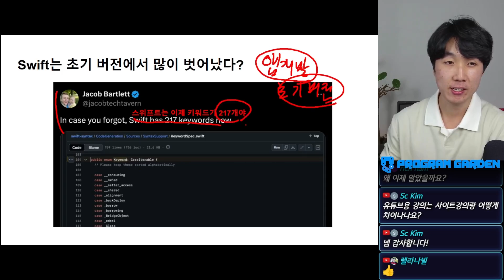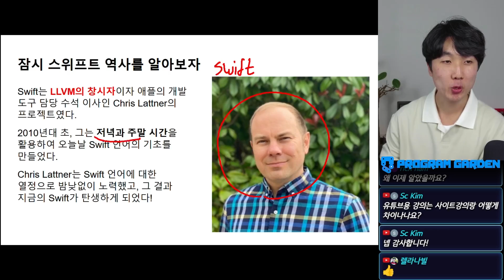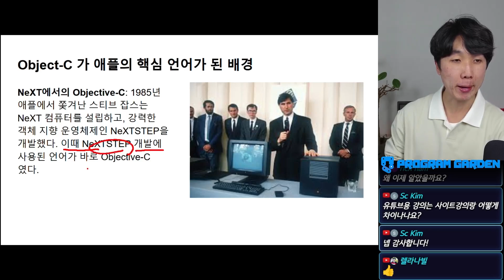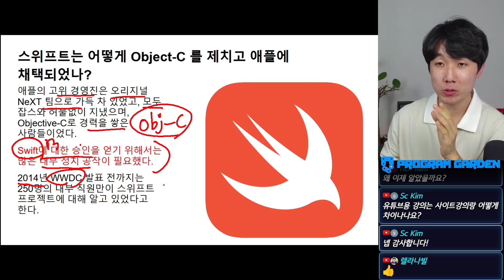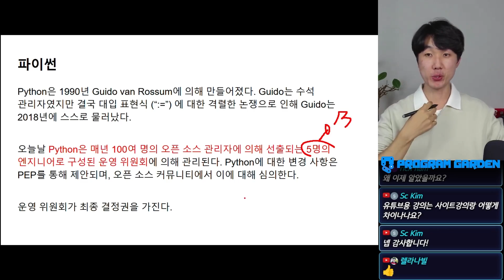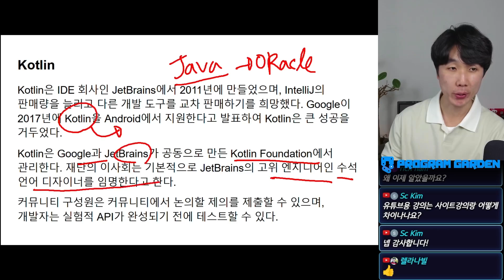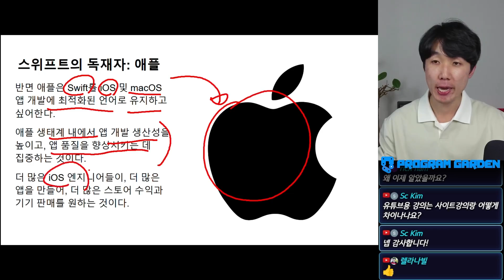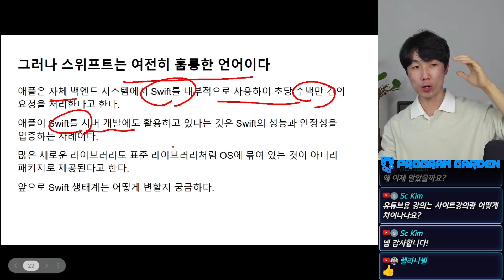애플의 핵심 코딩 언어 Swift는 창시자의 의도를 벗어나고 있다고 한다.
▬▬목차▬▬
00:00 애플의 스위프트는 왜 초심을 잃었는가?
00:03 스위프트란 무엇인가?
00:12 스위프트와 키워드 개수 비교
00:40 스위프트의 역사: 탄생 배경
01:58 LLVM이란 무엇인가?
03:50 오브젝티브-C의 역사와 역할
05:50 스티브 잡스의 복귀와 넥스트 인수
07:07 스위프트가 애플의 주요 언어가 된 이유
08:39 스위프트 창시자의 철학과 현재 상황
10:58 다양한 언어의 관리 방식: 파이썬, 러스트, 코틀린
15:03 스위프트의 현재: 애플의 독점적 관리
16:58 스위프트 커뮤니티와 애플의 다른 목표
18:27 스위프트의 초심에서 벗어난 이유
19:48 스위프트의 안정성과 미래 전망